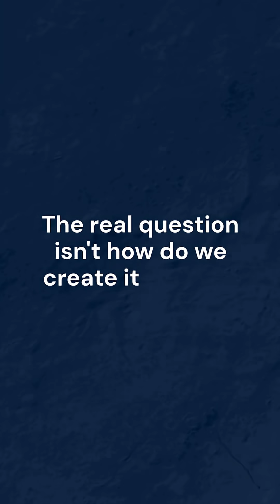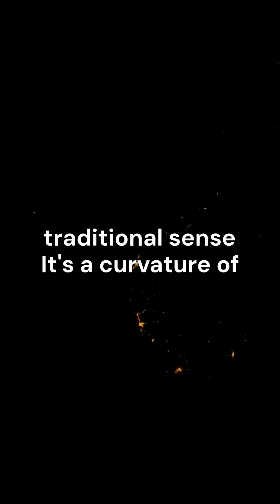Can we make artificial gravity?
It’s one of the biggest unsolved challenges of long-term space travel: how do we simulate gravity in space? From classic sci-fi films to modern engineering proposals, the concept of artificial gravity has captured imaginations for generations — but are we anywhere near making it a reality?

In this video, we take a deep dive into the fascinating world of artificial gravity. We’ll explore:

🌌 The science behind gravity and why it's essential for human health in space
🚀 Real-world concepts like rotating space stations and centrifugal force
🛰️ NASA and ESA proposals for future missions with gravity simulation
🧠 The biological effects of microgravity — and why we can’t ignore them
💡 More exotic ideas, including magnetic systems and relativistic tricks

We also look at where current technology stands, what’s being tested, and the biggest engineering and financial hurdles still ahead. Is spinning a spacecraft the only way? Or could new physics or materials science offer better solutions?

Whether you're a fan of The Expanse, a physics geek, or just curious about the future of human spaceflight, this episode will give you a clear and exciting look at how close we really are to building artificial gravity — and what’s still holding us back.